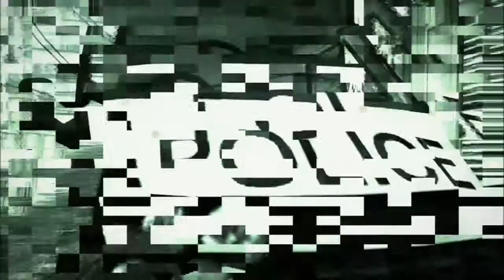007: Blood Stone #11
If you're reading this it's one of my old videos, I kinda stopped making these after 2013/4 ish. Fingers crossed this means I've started up again, so check out some newer stuff!

This is hereby titled, THE ARCHIVE.